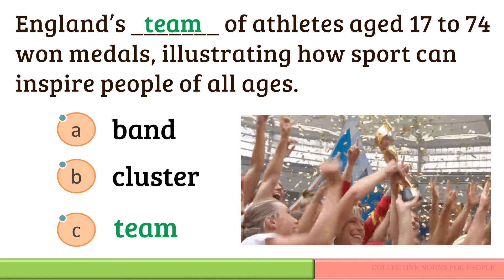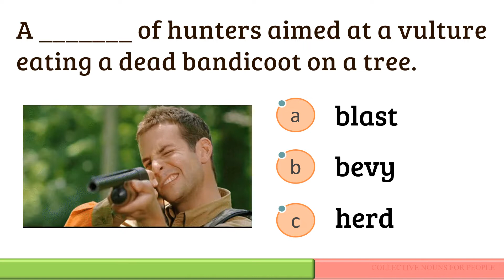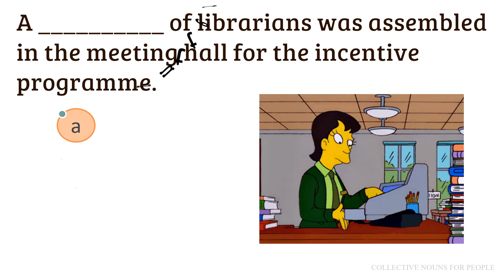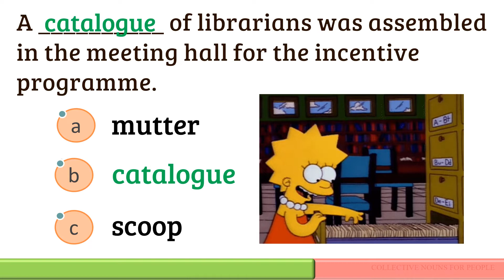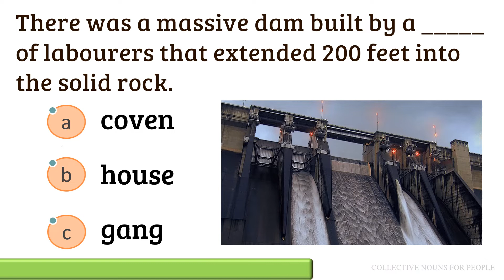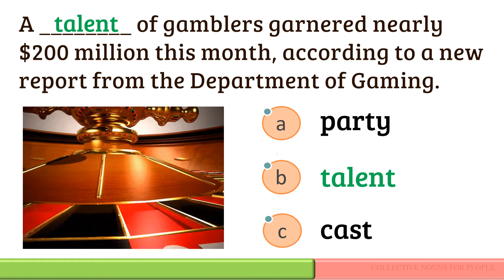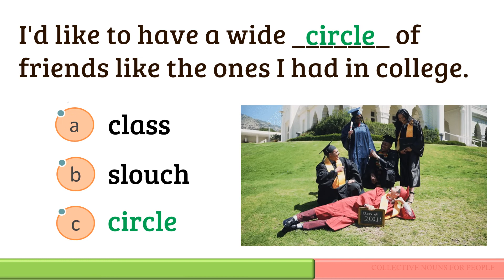Collective Nouns Quiz - People | Test your Collective Nouns Knowledge- Advanced English Grammar Quiz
People Collective Nouns quiz for all grades. Advanced English Grammar Quiz / Test. Suitable for All grades -
Beginner, Intermediate, and Pro.

What Are Collective Nouns?
A Collective noun is a word used to represent a group of people, animals, or things.

Collective Noun Examples:
1. A Crowd of People.
2. A Class of students.
3. A team of players.

In this video, we are going to see about the collective nouns related to 'People'. Collective nouns discussed in the video are  billow, blast, circle, gang, gaggle, flight, school, talent, team, catalogue, etc.,

10 multiple-choice questions to test your People Collective Nouns. Take the Challenge! Don't miss to post your marks in the comments section :)

Each and every animated quiz is presented with a timer and the answers will be displayed on Time out. Please drop in your queries/comments in the 'Comments' section.

0:00 - Collective Nouns Food Quiz - Intro
0:12 - Quiz 1 - Collective Nouns Food Quiz
0:50 -  Quiz 2 - Collective Nouns Food Quiz
1:28 -   Quiz 3 - Collective Nouns Food Quiz
2:05 -  Quiz 4 - Collective Nouns Food Quiz
2:43 - Quiz 5 - Collective Nouns Food Quiz
3:21 - Quiz 6 - Collective Nouns Food Quiz
3:59 - Quiz 7 - Collective Nouns Food Quiz
4:36 - Quiz 8 - Collective Nouns Food Quiz
5:13 - Quiz 9 - Collective Nouns Food Quiz
5:51 - Quiz 10 - Collective Nouns Food Quiz